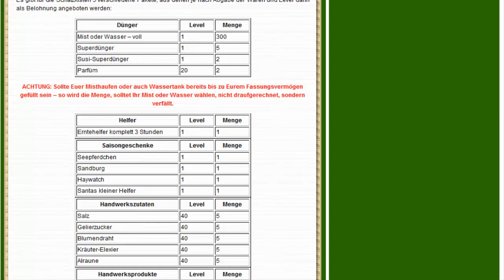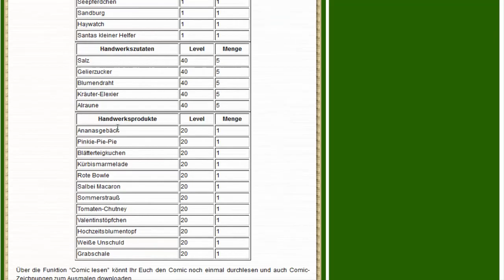Farmerama - Die Comic-Bibliothek | Erklärvideo #53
In diesen Video gibts alle Infos zur neuen Comic-Bibliothek-Sammlung in Farmerama! ;)

Wie sieht Euer erster Eindruck von der Comic-Bibliothek aus?

Bei offenen Fragen einfach in den Kommis oder Ingame: MegaGameFreak